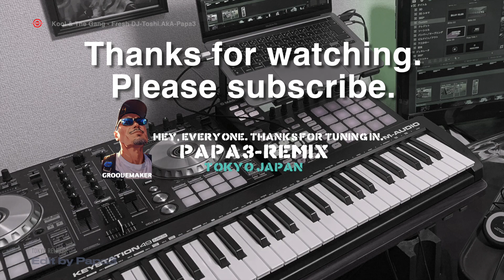"Kool & The Gang - Fresh "PAPA3REMIX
In this remix, I take on the classic Fresh by Kool & The Gang. I've added my own unique twist to the song, so make sure to check it out!

If you love classic soul music, then you'll love this remix of Fresh by J.T. Taylor. I've taken the song and given it a unique soulful twist that you won't be able to resist. Make sure to check it out and let me know what you think!

この曲知ってる方あんまりいないだろなw

いつもご視聴いただき感謝です。一般ウケとは無縁の私のyoutubewww誰が聞いてんだろ？wって（ほんとにfunknusicが好きな人達）も少しユーチューバー目指してやれよ！というお言葉もチラホラ。ほんとに趣味です！本気のyoutuberサブチャンネルもあります。（というか、本気120%）なので、ここは好きにやらしてもらってます♪リクエストあれば聞くだけは聞きますw（できるかやるか、は、わかりません）
今回はクールアンドギャングのbe my ladyです。